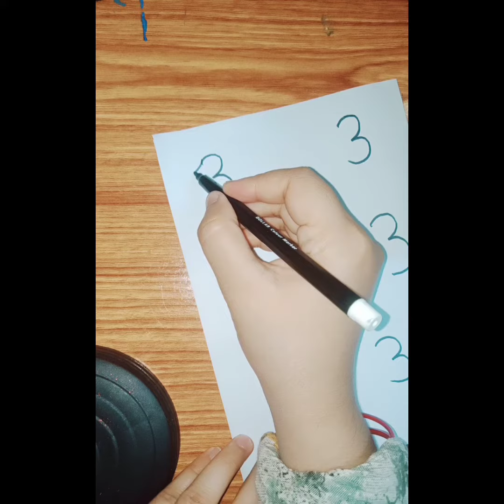How to number 3 draw a easy drawing 👍😊🥰art funandart 🤗😍🤩👌